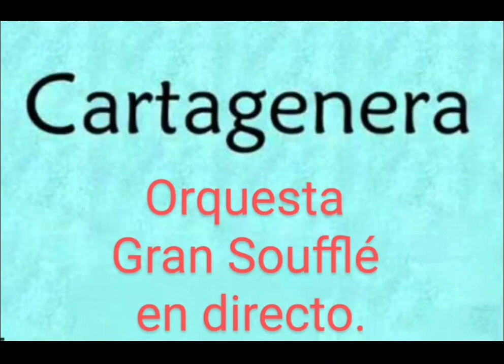La orquesta Gran Soufflé en directo.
Cartagenera.